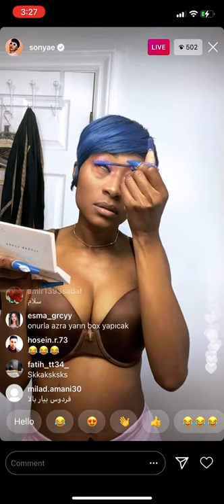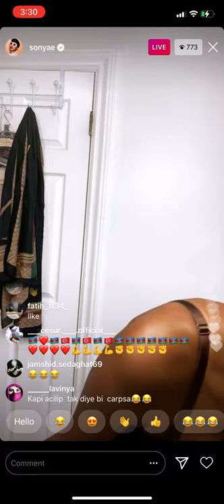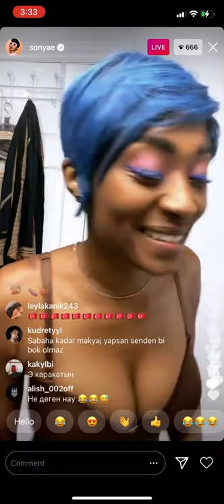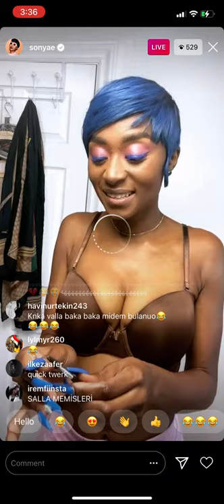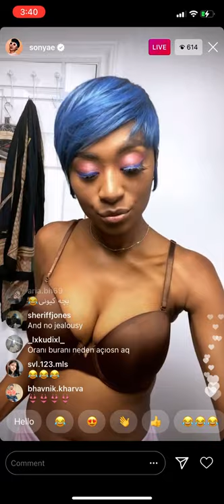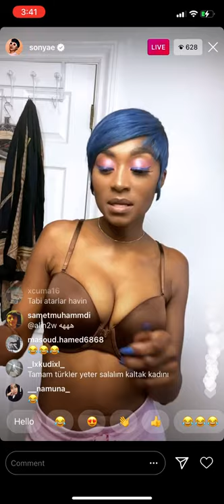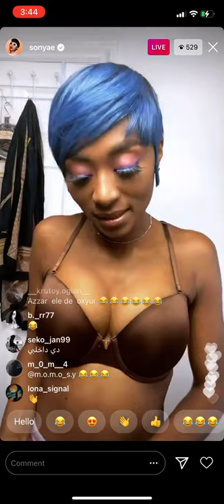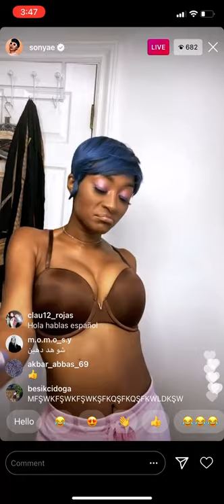Sonyae Doing Her Make Up And Dancing To Music Instagram Live November 10, 2020